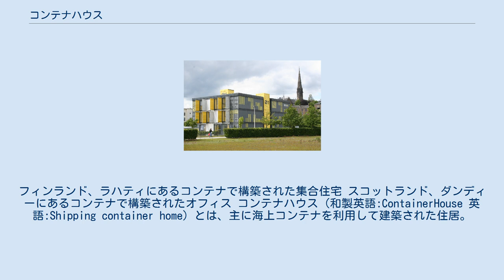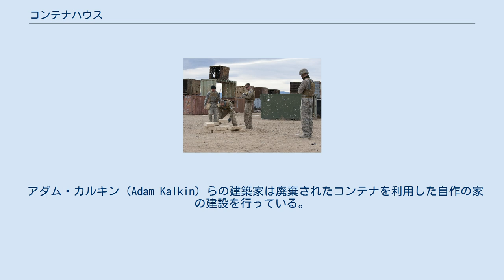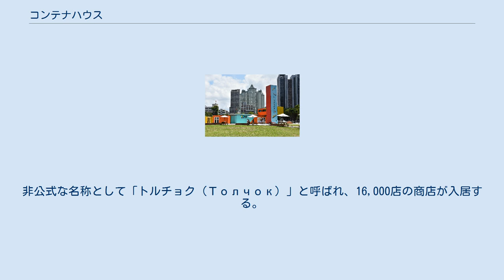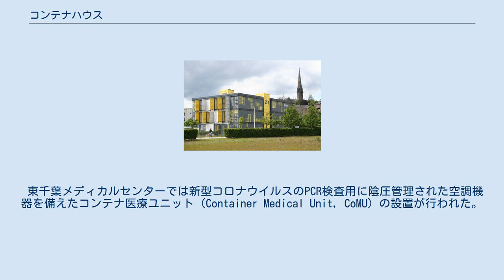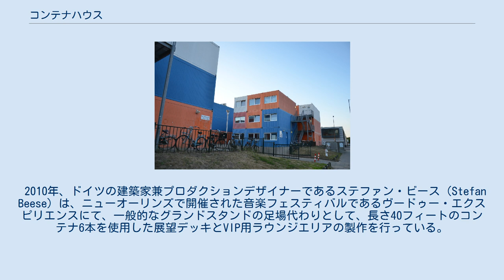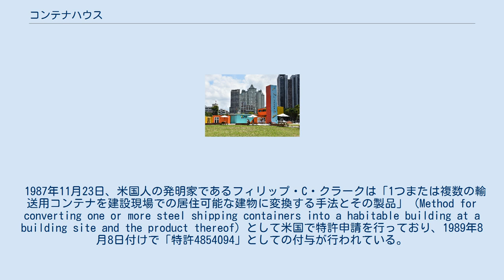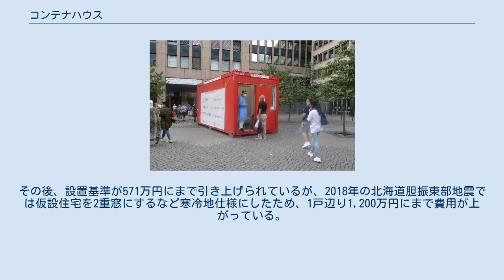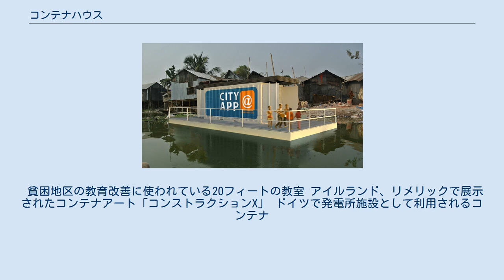コンテナハウス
フィンランド、ラハティにあるコンテナで構築された集合住宅 スコットランド、ダンディーにあるコンテナで構築されたオフィス コンテナハウス（和製英語:ContainerHouse 英語:Shipping container home）とは、主に海上コンテナを利用して建築された住居。
内外装を改装した上で住居として使用したり、複数個積み重ねて多階層化されることもある。
日本でISO規格コンテナは建築基準法に定められたJIS規格の鋼材でない点や、外板に使用されるコルゲート（波板）に開口部を設けると強度が落ちることから、使用されるコンテナは全てJIS規格コンテナとなっている。
また、基本的に設置に関し建築基準法の適用を受けるため建築物としての許可申請が必要となる。
 重量物を輸送するため設計された構造物となり、堅牢な鉄骨で作られた箱となるため非常に頑強であり、海上輸送で使用されるため塩害に強く、長期間の使用に耐えうる特徴を持つ。
英語ではこれら輸送コンテナで建設された建築物の総称として（Shipping container architecture）から、カーゴテクチャー（Cargotecture）またはアーキテナー（Arkitainer）とも呼ばれる。
 コンテナを組み合わせた「コンテナシティⅠ」の概要図 オランダのアムステルダムに建設された学生寮 輸送コンテナは、頑丈で耐久性があるうえ積み重ねて使用することができ、切断や切削加工も可能であり、可動式のモジュール構造となるうえ、流通量が多く比較的安価であるため、多くの点で理想的な建築材料とされる。
建築家や利用者は、コンテナを使用した家、オフィス、アパート、学校、寮、アーティストのスタジオ、避難所のほか、プールとしての利用も行われている。
また、シェルターを構築する代わりに、建設現場やその他の場所に「現状のまま」輸送コンテナを設置することで一時的な避難場所としての提供も行われている。
 未来派であるアメリカ人作家、スチュワート・ブランドは、建築に関する進化をまとめた書「How Buildings Learn」を上梓する際、必要となった全ての建材を組む場所として輸送用コンテナを工房として使用しており、その製作過程も自書に記述されている。
 2006年、南カリフォルニアの建築家であるピーター・デマリア（Peter DeMaria）は、アメリカの建築基準法である「Uniform Building Code（UBC）」を遵守し政府の認証を受けた初となる2階建てのコンテナハウスをレドンビーチに建設している。
この初となるコンテナハウスは、後のコンテナハウス建設を専門とする企業、ロジカル・ホームズ（Logical Homes）社の創設に大きな影響を与えている。
2007年、ロジカル・ホームズはネバダ州ラスベガスで開催されたコンピューターの国際見本市のため、コンテナを使用した展示ブースとなる「the Aegean」の製作を行っている。
 アダム・カルキン（Adam Kalkin）らの建築家は廃棄されたコンテナを利用した自作の家の建設を行っている。
2000年、アーバンスペースマネジメント社は、ロンドン、タワーハムレッツ区の埠頭に「コンテナシティI」と呼ばれた建設プロジェクトを行っている。
2002年には、ISOコンテナで製作された浄化槽の稼働が開始されている。
製作にコンテナを使用したことでその後のカスタマイズが容易となっている。
MBA学生であったブライアン・マッカーシーは、2000年代メキシコへ経営視察に行った際、シウダー・フアレスの貧困街を目の当たりにしており、これを契機にマッカーシーはマキラドーラ制度が機縁する低所得者層向け住宅の建設を行っている。
 IBMで使用される40フィートの移動式データセンター 2006年、オランダのテンポハウジング社はコンテナを1,000人分の学生寮に転用した世界最大のコンテナ村をアムステルダムに建設している。
この他、ヴィレッジ・アンダーグラウンド社はロンドンのショーディッチに非営利目的でのアーティスト向けワークスペースの建設を行っている。
その後、コンセプトの発展形として、アウロ・フォクスクロフト（Auro Foxcroft）社がロンドン地下鉄の客車を建設されたコンテナハウスに追加するというア...